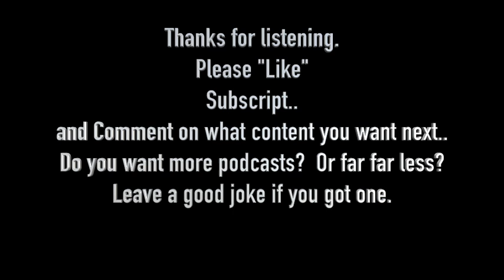Aidan Gallagher Podcast #1 on Bainbridge Island.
A casual impromptu chat over lunch with Aidan and Batdad.